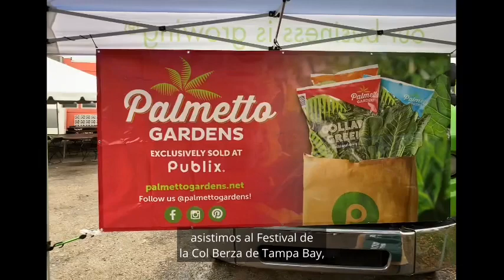Take 5 | EP 115